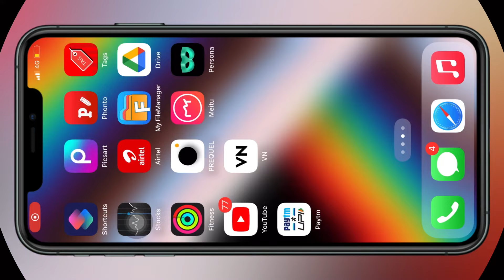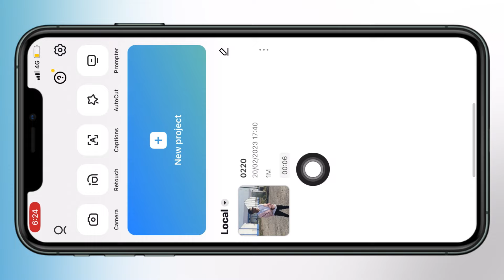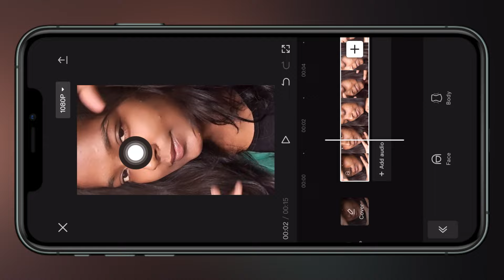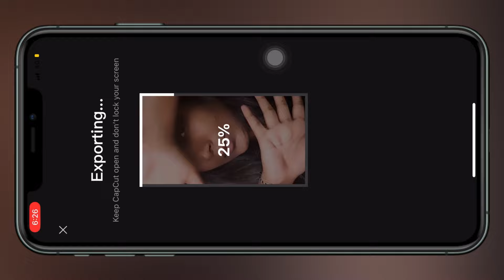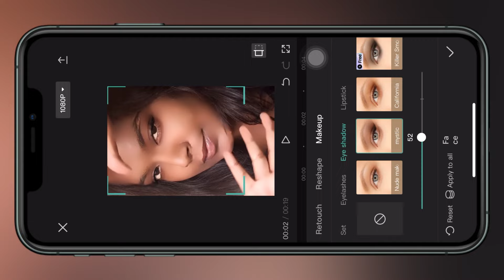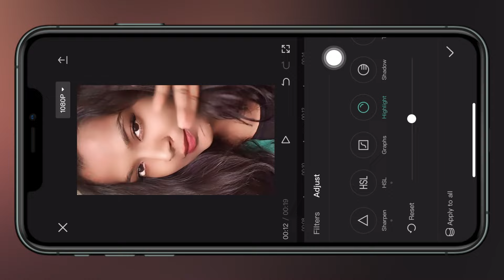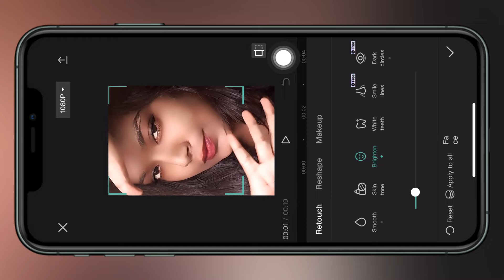Smooth Skin Video Editing In Capcut | Soft Skin Tone Editing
Video Retouching In Capcut | Capcut smooth skin video edit